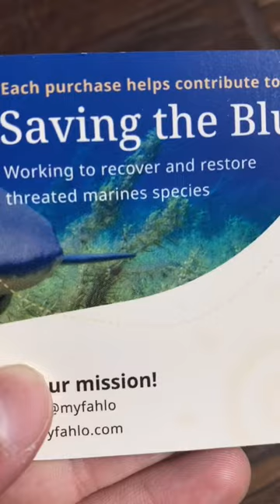I got a pet shark! 🦈